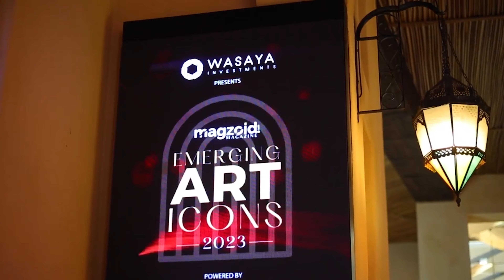Nominations Open | Magzoid Emerging Art Icons 2024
Nominations for the much awaited Art Awards are open now 🎉🎊

Presenting Magzoid Emerging Art Icons 2024 | Season 2